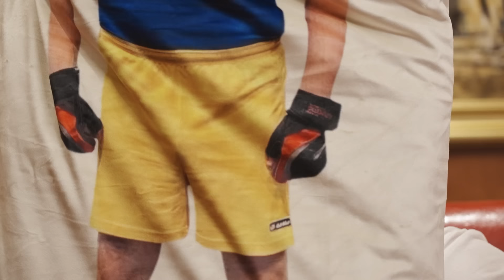Роднянский. Путин в монастыре, с кем в Кремле имел дело Навальный, Zигующий Машков, фанатик Певцов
Жесткое заявление Пугачевой и Галкина, почему Машков вернулся из Голливуда и лег под Кремль, чего на самом деле хочет Путин и как помешала этому Украина, какие фильмы смотреть, чтобы не сойти с ума. Смотрите интервью Александра Демченко с украино-российским  кинопродюсером и медиа-менеджером, основателем телеканала "1+1" Александром Роднянским, который родился в Киеве, долго работал в Москве, а после вторжения покинул РФ, где позже был приговорен к заочному аресту за "фейки об армии".

Перевод в евро можно сделать здесь:
HORDON DMYTRO
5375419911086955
Swift code: UNJSUAUKXXX
Kyiv, Ukraine

Перечислить на дроны криптовалюту можно здесь:
bc1qmt4x7l5t76z9tf4j67uqdf4cd0pnv5hxaz8upk
Ethereum ( ERC20 )
0x88bd1932eA252e800a23DA740f4DD0759B0E310f
USDT ( TRC20)
TUuuUi9eMVLNoxFsR3WA8THNRyo6gUXC2x

00:00 начало
00:49 "Это новая мировая война"
03:00 "Огромное число мирных украинцев погибают из-за этого"
04:53 "Изоляция России невозможна" Куда и зачем Франция пригласила РФ
07:46 "Эти россияне виновны, но все же это война Путина" Сколько у Кремля денег на войну
10:22 почему Запад помог Израилю отбить атаку, а Украине – нет
11:31 как попасть в "Ближний круг" Дмитрия Гордона
12:39 "Это будет катастрофической ошибкой США"
14:10 "Украинцы оказались заложниками" Что будет, если США предадут Украину
16:06 "Китай воспримет это как к сигнал к действию"

16:33 Путин боится Пугачеву?
17:35 о жестких заявлениях Пугачевой и Галкина
18:39 "В сравнении с ней они политические карлики" Почему Пугачева – легенда
21:53 как РПЦ мстит священникам с антивоенной позицией
22:37 Гордон о своей инициативе по закупке дронов на передовую для ВСУ
23:36 "Они готовят детей к ненависти к Украине"
25:17 как студенты выступили против кремлевского идеолога Дугина
26:58 "Национальная религия России – обида"
30:09 "Этим Путина заразил Михалков"
31:29 "Если все убегут, Россия никогда не изменится" О письме Яшина из тюрьмы
32:11 у Навального были договоренности с Кремлем?
33:04 "Их никто не ждет" Сколько граждан покинули РФ после 24 февраля
35:17 россияне несут ответственность за Путина?
35:38 почему не стоит ставить россиянам в пример Майдан
36:05 "Боюсь, Яшин из тюрьмы не выйдет"
36:51 как узнать все и сразу? Есть один способ
37:26 о депутате Горинове, которому впаяли "за антивоенное высказывание" 7 лет тюрьмы

40:16 Михалков фашист или притворяется?
43:33 почему молчит интеллигенция и представители искусства
45:06 "Они считают Горбачева главным предателем"
45:51 "Они считают это унижением России"
46:32 "Он православный мистик" О Путине в монастыре
47:29 чего хочет Путин и как этому препятствует Украина
48:30 что грозит Казахстану и другим бывшим республикам СССР
48:44 почему Машков вернулся из Голливуда и начал Zиговать
50:49 "Певцов – религиозный фанатик"
52:56 "Очень уважаю дочь Машкова"
53:28 "Гиркин – классический белый офицер, Пригожин – красный комиссар"
55:06 совет Роднянского, какие фильмы смотреть, чтобы не сойти с ума